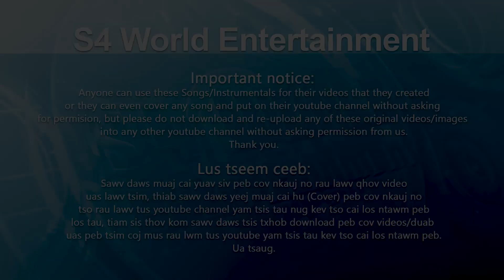Nyob txhob nrug tuag txhob tso_Instrumental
Nyob txhob nrug tuag txhob tso
Hu : Kaub Yaj & Npaub Thoj
Sau / Muab suab : Ci Xyooj
Producer : S4 World Entertainment

Tso rau sawv daws tau hu ua si lub caij muaj kev lom zem los sis karaoke ua ke.